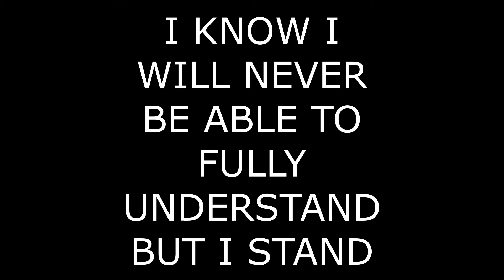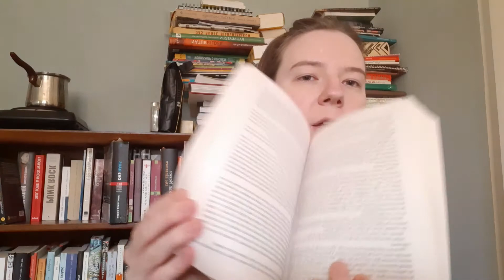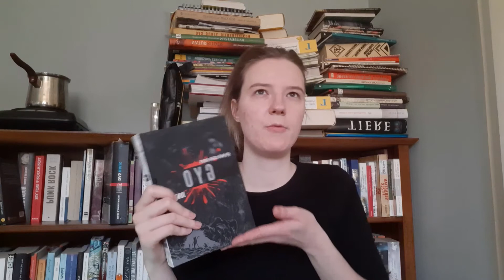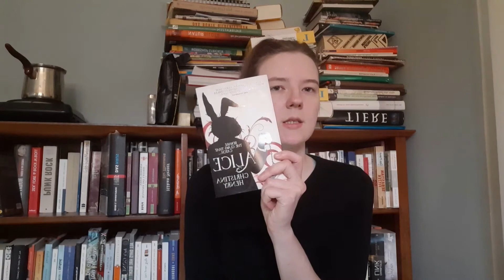May 2020 - Wrap Up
BLACK LIVES MATTER! PERIOT. POINT. BLANK.